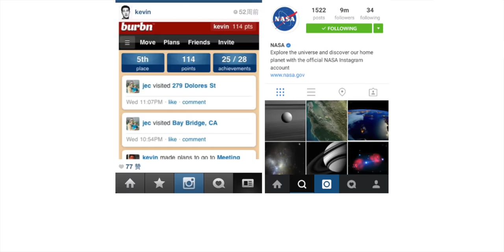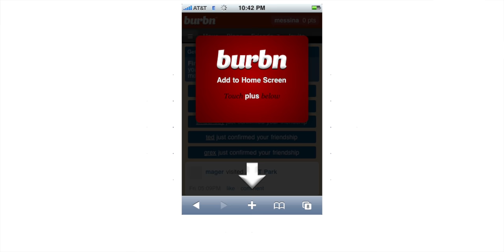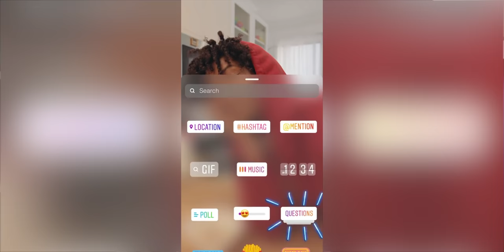Kisah Sebalik Instagram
Instagram pada hari ini merupakan salah satu aplikasi yang popular dikalangan ramai pengguna seluruh dunia. Ia telah ditawarkan untuk platform iPhone terlebih dahulu, dan telah diperluaskan untuk peranti Android. Selepas beroperasi secara berasingan, Instagram kini telah diambil-alih oleh Facebook.